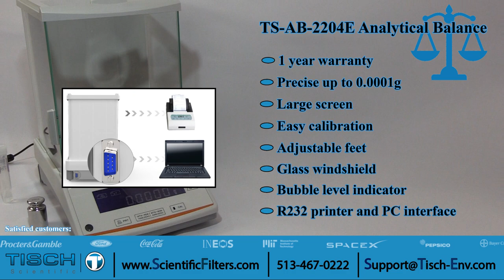Laboratory Analytical Balance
The Tisch Scientific Analytical Balance for laboratories is unsurpassed when it comes to reliability, repeatability and accuracy at an economical price. In addition, our warranty gives you the confidence to know that we are standing behind our claims